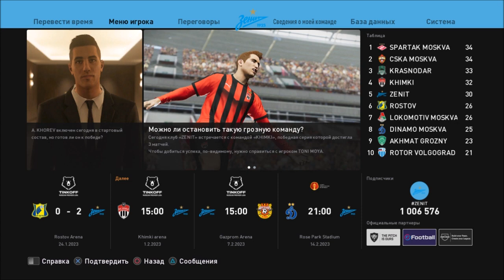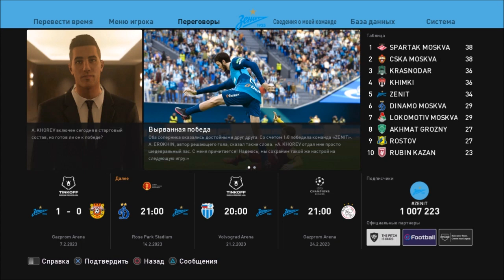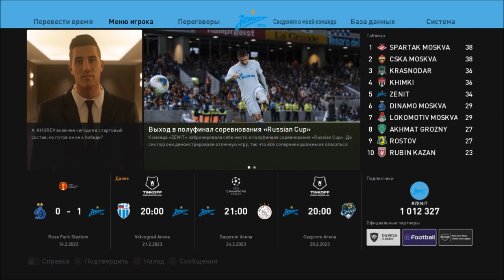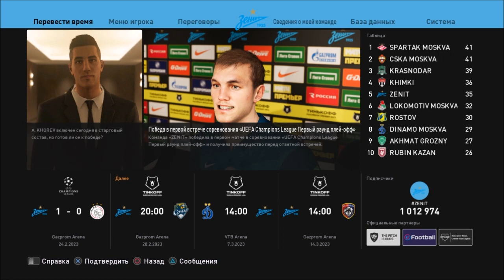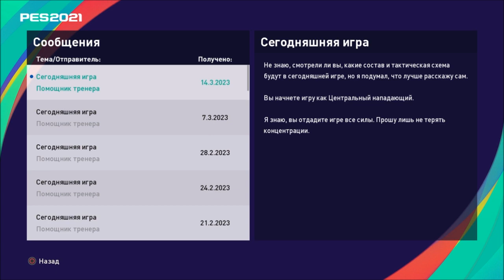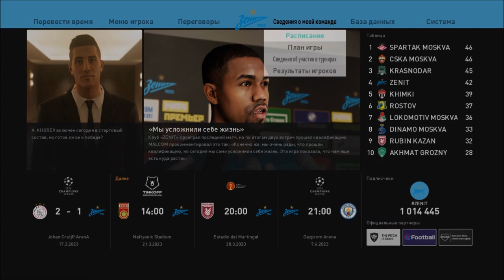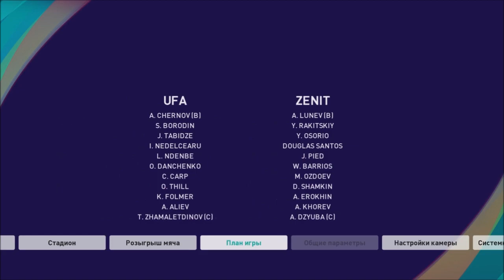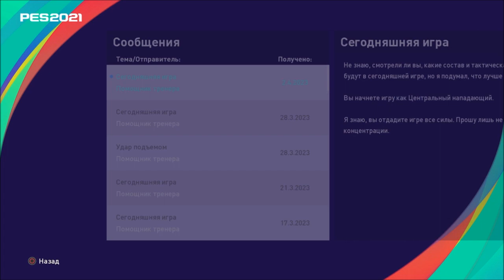КАРЬЕРА ЗА ИГРОКА #13 l НАС ЗОВУТ В ТОП-КЛУБЫ?! l PES 2021